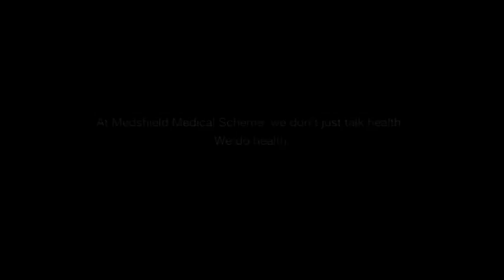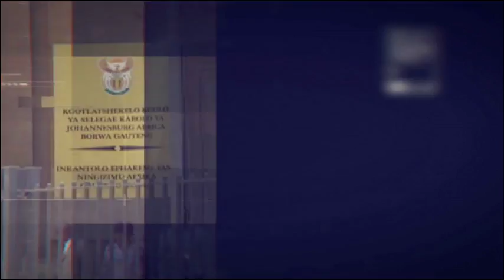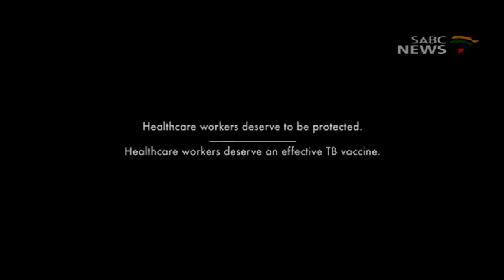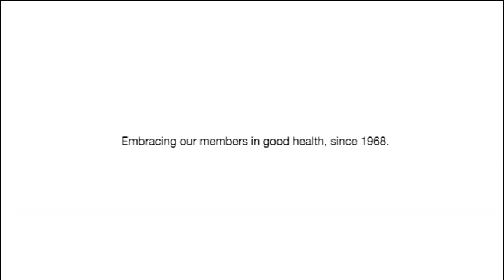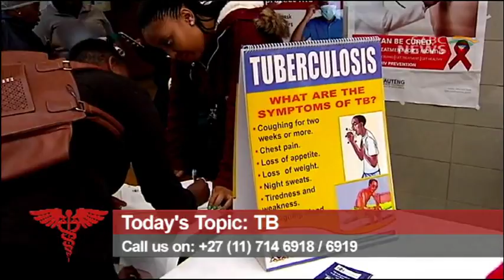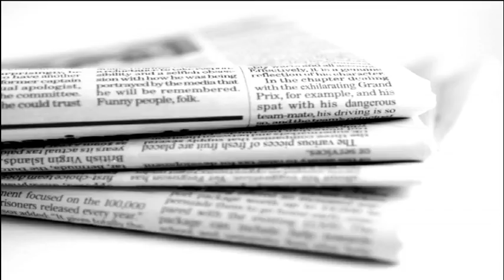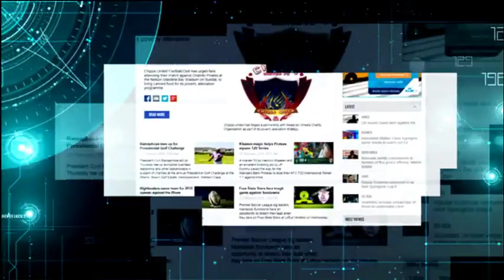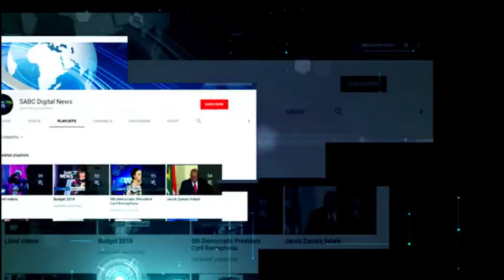Health Talk - TB: 31 March 2018